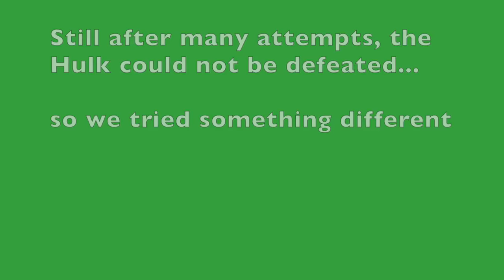"HULK" VS EVERYTHING ON GTA 5?! (GTA 5 Mods)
Want GTA 5 Online Funny Moments, GTA 5 Mods & more Funny GTA 5 Videos? Leave Like/Comment!
Testing WHAT CAN STOP THE HULK IN GTA 5?, GTA 5 Hulk Mod test.

WHAT CAN  STOP THE INCREDIBLE HULK IN GTA V?
this is testing what can stop the hulk in gta 5. Please leave a like if you enjoyed for more and don't forget to Subscribe so you don't miss any GTA 5 Fails, Wins, Mods, Funny or Random Moments we Upload in the future.

Thanks for tuning into Grand Theft Auto 5 Funny Video. These videos consist of GTA V tests and myths all compiled into a GTA 5  Mod VS Hulk Spiers video, leave a like for more test videos in gta v.

Game: Grand Theft Auto V / GTA 5

( ͡° ͜ʖ ͡°) If you do enjoy these GTA 5 Funny Moments /Skits  Compilations on GTA 5, Let me know and as always! Grand Theft Auto V Top Best of Funny Moments Compilation Ever Part : Fails, Brutal Kills, Glitches and Random Moments..